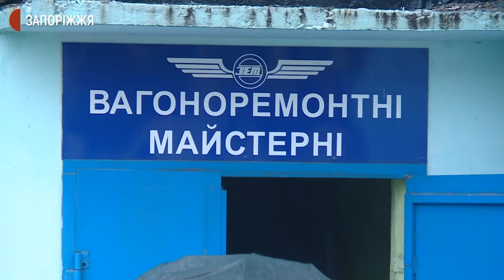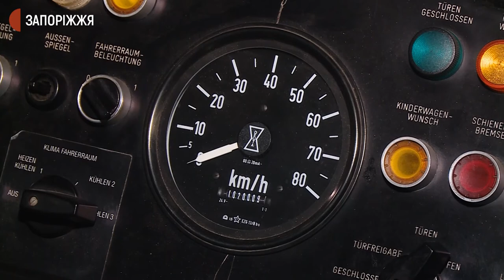Запоріжжя отримало 10 європейських трамвайних вагонів з Німеччини | Новини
10 європейських трамвайних вагонів з Німеччини отримало Запоріжжя. Закупили їх у рамках програми «Запорізький трамвай», яка реалізується у місті  з 2017 року. Подробиці дізнавалися журналісти Суспільного.